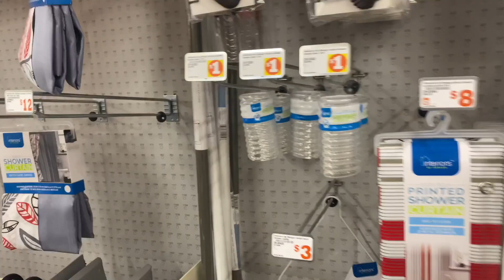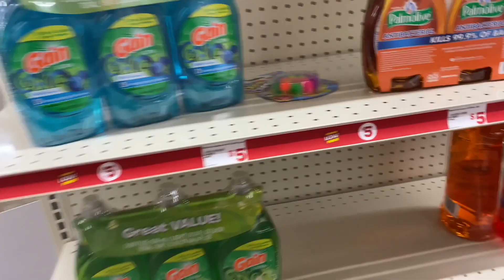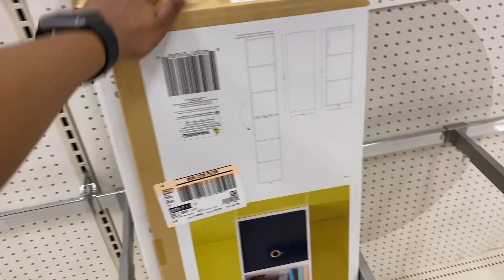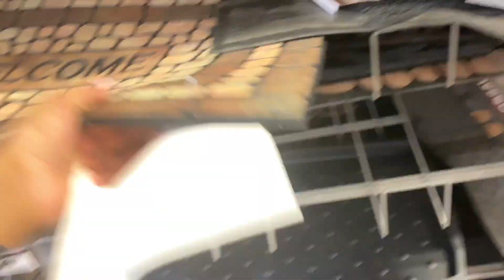MOVING VLOG📦🏡 | Apartment Shopping | Jonnae Rose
Heyyy, join me as I go apartment shopping for my new home !!